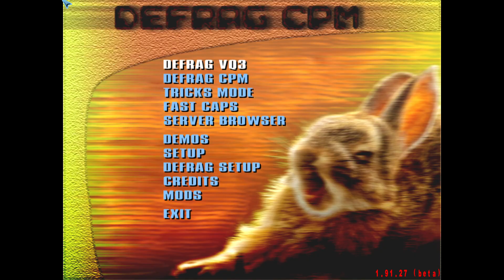Quake 3 DeFRaG WarCup #461 krnk-base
00:00 - intro
00:30 - results
01:15 - vq3
03:44 - vq3 top 3
07:13 - demos of the week #1
15:07 - cpm
21:44 - cpm top 3
26:44 - demos of the week #2
33:10 - outro